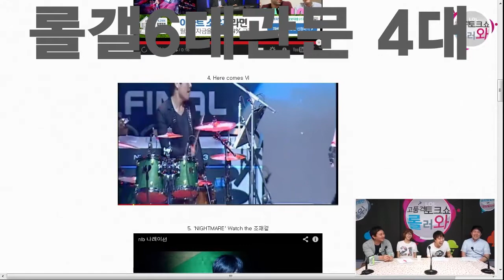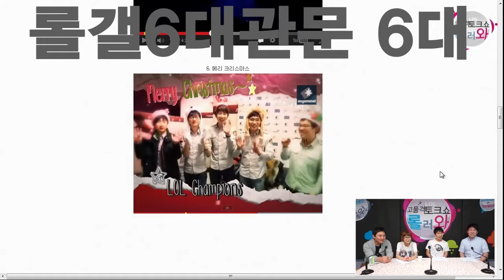130906 롤러와 하이라이트